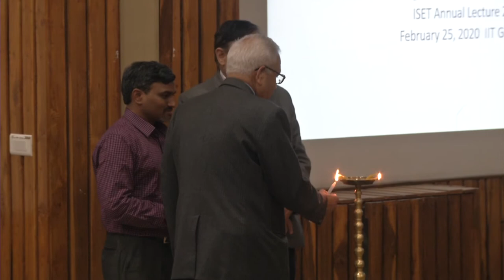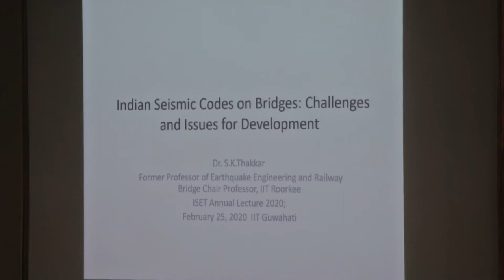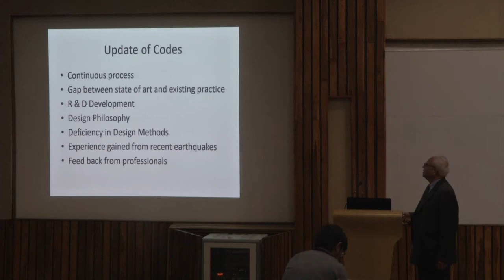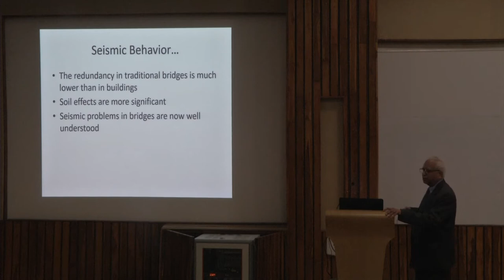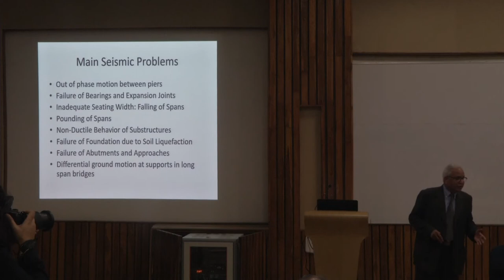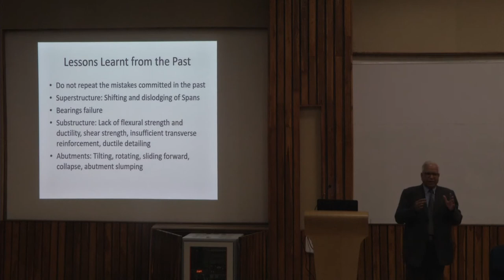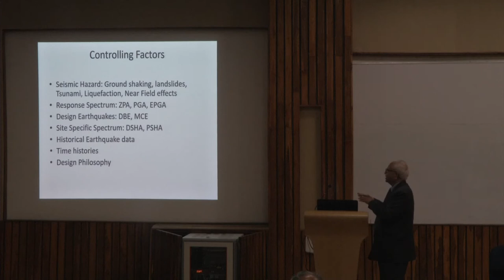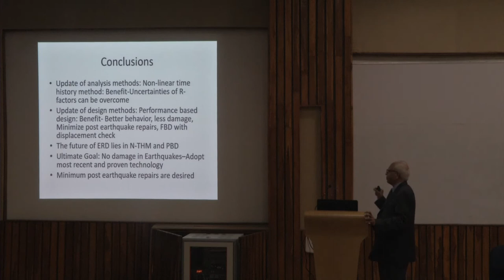40th ISET Annual Lecture 2020 by Prof. SK Thakkar - Indian Seismic Codes on Bridges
Title of the Talk: Indian Seismic Codes on Bridges: Challenges and Issues for Development

About the Speaker: Dr. S.K. Thakkar, Fellow of National Academy of Engineering (FNAE), Formerly Professor of Earthquake Engineering and Railway Chair Professor in Bridge Engineering at IIT Roorkee have a distinguished career of more than fifty years. He joined University of Roorkee in 1966 as a faculty member and became Professor in 1978. He has held the positions of Professor and Head, Department of Earthquake Engineering, IIT Roorkee, Dean of Faculty Affairs, IIT Roorkee. He was also served as President, Editor and Secretary of Indian Society of Earthquake Technology. He is author of large number of research papers in Journals and conferences. He is currently a member of BIS Committee, CED 39 and IRC B2 of Indian Roads Congress.